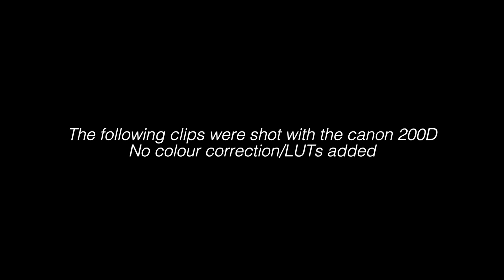The BEST Camera to buy as a Beginner Videographer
Canon Rebel Sl2/EOS 200D Cinematic VIDEO+ SLOW MOTION TEST//Best budget YOUTUBE Camera

This is a small edit that i made to show the video capabilities of the eos 200d. I recorded all clips at 1080/ 60fps. In my opinion this small camera delivers all the features that you would find in a bigger and cheaper dslr at one fourth of the price. I have had it for about a year now and i can proudly say that this baby isn't going anywhere

My Camera Gear:

My camera backpack

My DSRL (highly recommended)

My W I D E lens

Best Portrate lens

Expensive but Impressive telephoto lens

My GoPro

Best vloging mic

Best Gorillapod

My editing headphones

My editing mouse

My editing keyboard